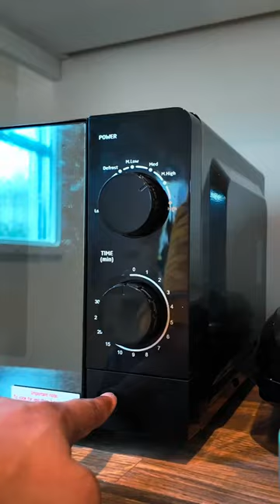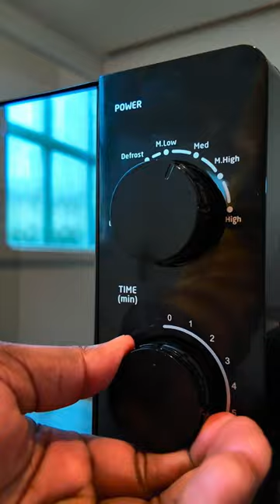Try this Oats and Cerevita combination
You need Cerevita, Oats, Peanut butter , Milk and Maple syrup.